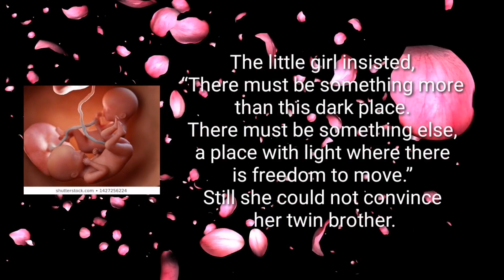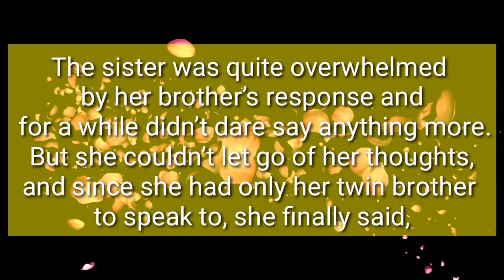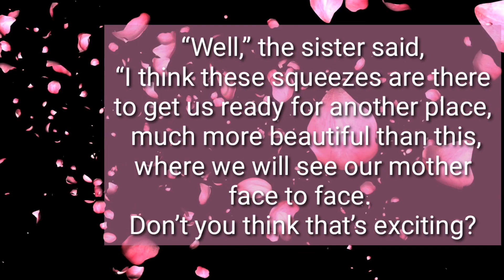Story that makes us to think twice 😍😘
A story from the famous spiritual writer of the twentieth century, Henri Nouwen:

There was a pair of twins in the womb of their mother.  The sister said to the brother, “I believe there is LIFE after birth.” Her brother protested vehemently, “No, no, this is all there is. This is the dark cosy place, and we have nothing else to do but to cling to the cord that feeds us. The little girl insisted, “There must be something more than this dark place. There must be something else, a place with light where there is freedom to move.” Still she could not convince her twin brother.

After some silence, the sister said vehemently, “I have something else to say, and I’m afraid you won’t believe that either, but I think, there is a MOTHER!” Her brother became furious. “A Mother!” he shouted. “What are you talking about? I have never seen a mother, and neither have you. Who put that idea into your head? As I told you, this place is all we have. This is not such a bad place, after all. We have all we need, so let’s be content.

The sister was quite overwhelmed by her brother’s response and for a while didn’t dare say anything more. But she couldn’t let go of her thoughts, and since she had only her twin brother to speak to, she finally said, “Don’t you feel these squeezes every once in a while? They‘re quite unpleasant and sometimes even painful. “Yes” he answered. “What’s special about that? “Well,” the sister said, “I think these squeezes are there to get us ready for another place, much more beautiful than this, where we will see our mother face to face. Don’t you think that’s exciting?

The brother didn’t answer. He was fed up with the foolish talk of his sister and felt that the best thing would be simply to ignore her and hope that she would leave him alone.